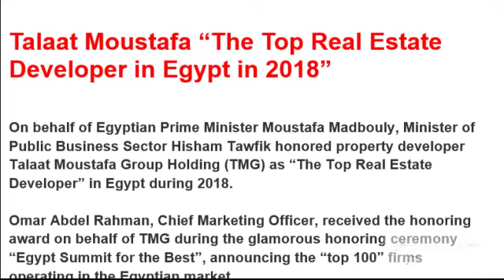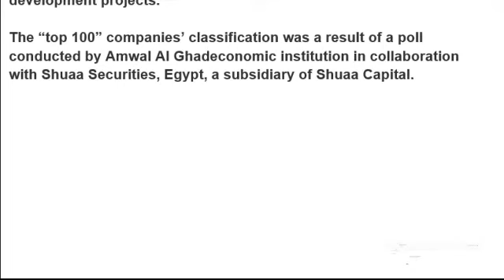طلعت مصطفى افضل مطور Talaat Moustafa “The Top Real Estate Developer in Egypt in 2018”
مجموعة طلعت مصطفى كأفضل مطور عقاري بمصر لعام 2018
جدير بالذكر أن معايير التصنيف تم تحديدها هذا العام من خلال تحليل البيانات والمؤشرات المالية لجميع الشركات المسجلة في سوق البورصة المصرية، حيث تم تصنيف الشركات وفقاً للإيرادات وصافي الربح وأوزانها النسبية في القيمة السوقية. خلال فترة زمنية محددة، لتشجيع المستثمرين ورجال الأعمال على زيادة استثماراتهم في السوق المحلية، وضمان تنفيذ مشاريع التنمية الشاملة.

جاء تصنيف "أفضل 100 شركة" نتيجة لاستطلاع رأي أجرته مؤسسة أموال الغد بالتعاون مع شعاع للأوراق المالية، مصر، إحدى الشركات التابعة لشركة شعاع كابيتال.